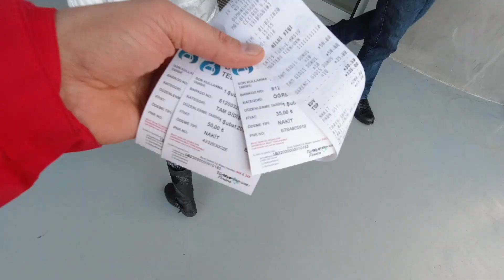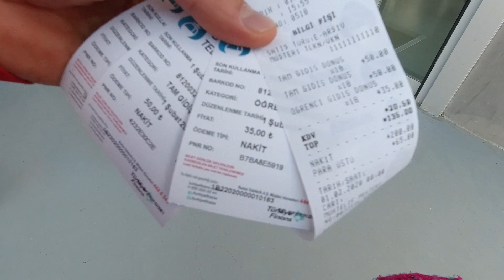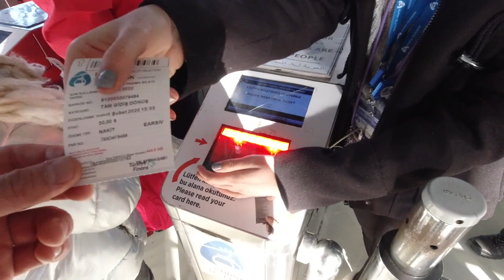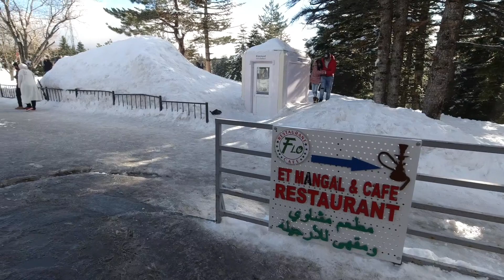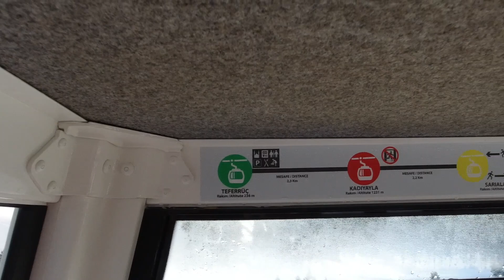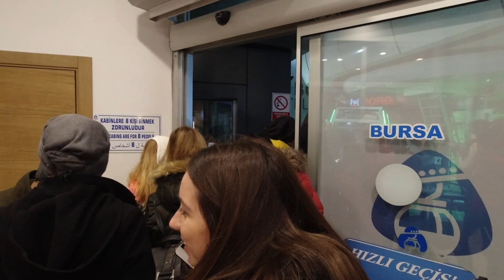Bursa Uludağ Teleferik Teferrüç 2020